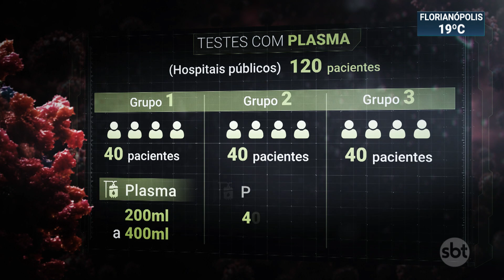Estudo com plasma de pacientes curados da Covid-19 entra em nova fase | SBT Brasil (04/06/20)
Universidades públicas de São Paulo começaram a segunda etapa de um estudo para o tratamento da Covid-19. Os pacientes irão receber o plasma de pessoas que se recuperaram da doença. O resultado deve ser divulgado em quatro meses.